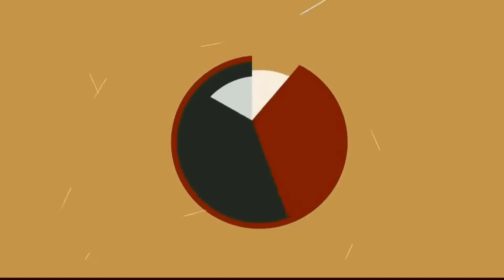MENCARI IKAN GABUS PENJAGA SUNGAI MAMUJU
ikan gabus Babon yang konon katanya sebesar paha orang dewasa yang pernah muncul di bantaran sungai..